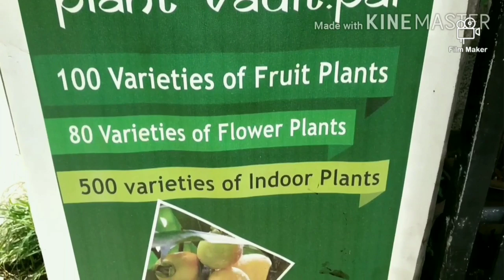Beautiful whole sale plant Nursery Vist/plant vault.pai/Salu Koshy/plant shopping/garden ideas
Plant Vault.pai
Owner Manu
Thammanam,South Janatha Road
Ernakulam